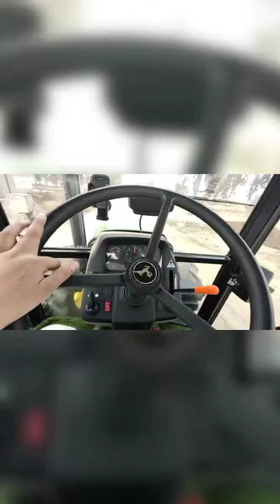John Deere 5075e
❤️ Hello ❤️

My YouTube family members